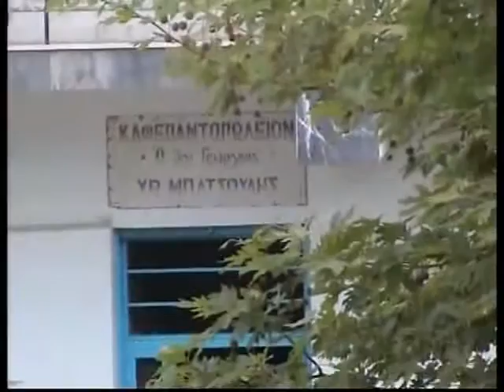Πάσχα 2002 - Καγκελάρης Άη-Γιώργη ~ Παπαδάτες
Τρίτη του Πάσχα του 2002 οι Παπαδιώτες χορεύουν τον Καγκελάρη στον Άη-Γιώργη στο Χάλασμα με μεγάλη διάθεση και συμμετοχή .